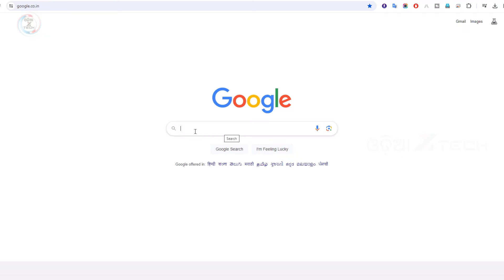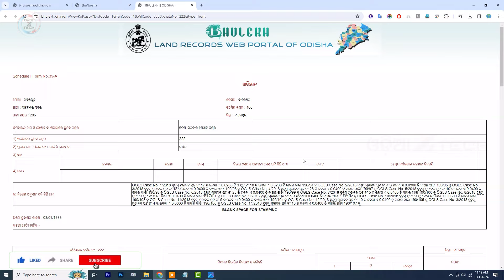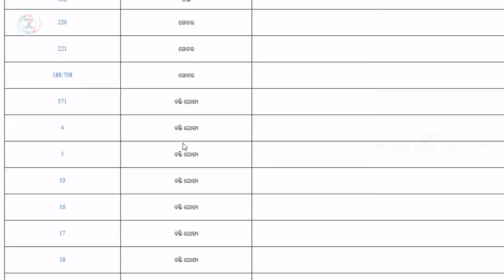Mo Jungle Jami Yojana Apply Online | Odisha Mo Jungle Jami Yojana Eligibility & New List Check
Mo Jungle Jami Yojana apply online | Odisha Mo Jungle Jami Yojana Scheme Eligibility, Benefits And New List Check In Bhunaksha 2024